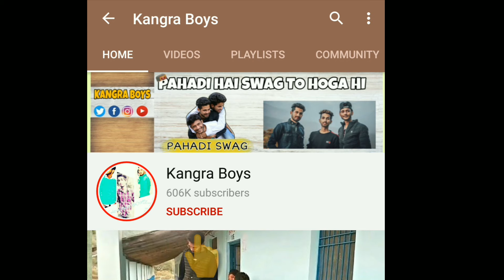POLICE OR MASK KA CHALLAN || मास्क का चालान || FUNNY VIDEO || KANGRA BOYS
Hello Dosto
I hope Aap Sabko Video Pasand Aayegi Agar Video Pasand Aaye Toh iss Video Ko Like Karein , Share Karein , And Comment Jarur Karein Or Btayein Kaisi Lagi Video 🎥

Written And Directed By :- Kangra Boys Team

Cast :-
Sachin Dogra
Rajat Dogra
Puneet Suman
Akhil Choudhary
Vishal Deep
Yugal Nag

Edited By :- Sachin Dogra

Color Grading :- Sachin Dogra & Manish Chauhan